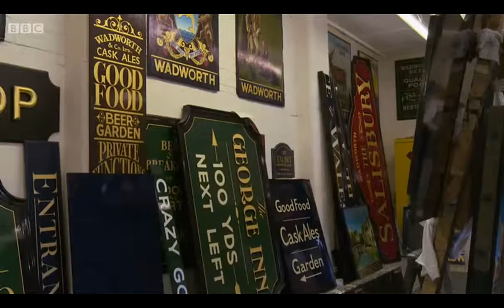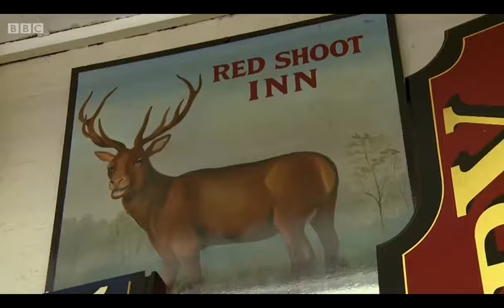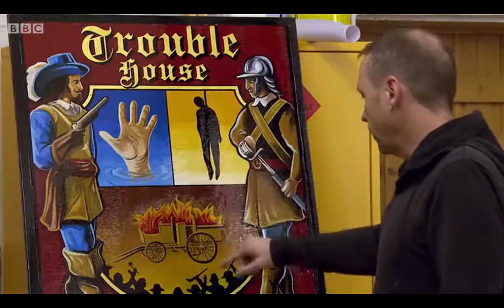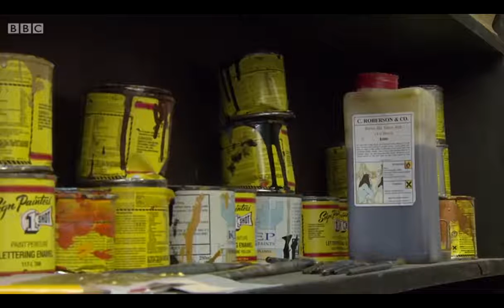The Pub Sign Artist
Pub Signs Devizes Wadworth Painting Artist